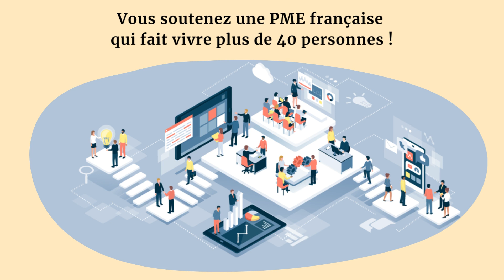Pourquoi s'abonner à ce magazine ?